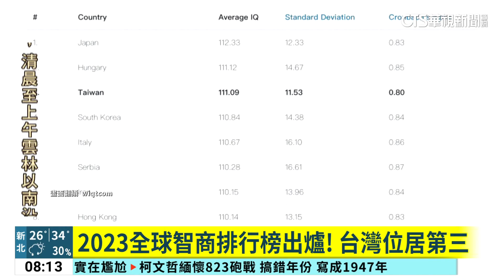2023全球智商排行榜出爐！ 台灣位居第三｜華視新聞 20230824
芬蘭智力測試機構公布，「2023全球最聰明國家」最新排名，去年台灣得過第1名，但很可惜，今年落後日本跟匈牙利位居第3名。